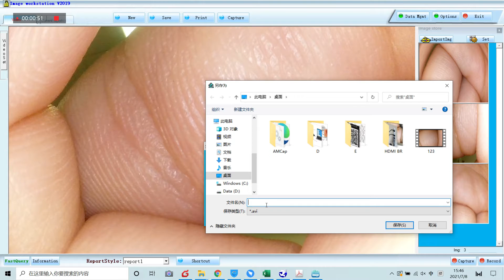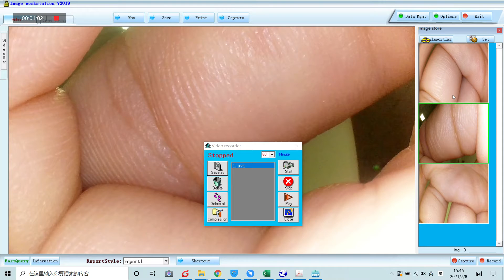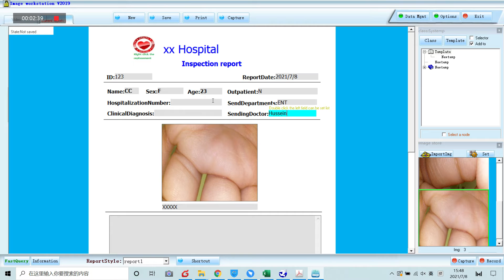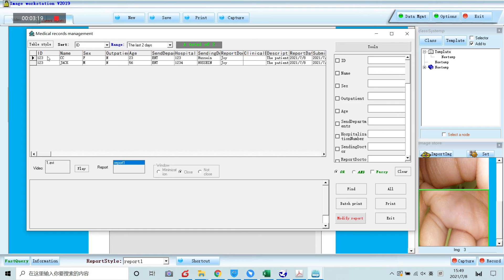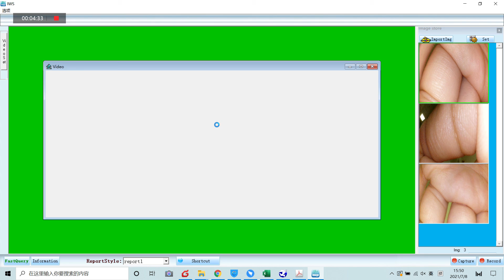How to design the case sheet (IWS Image workstation)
How to design the case sheet: